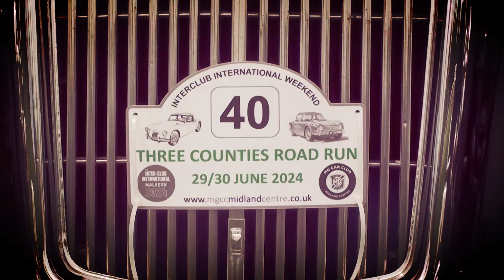Mike shows his Wolseley 6/110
Malvern Inter-club International, June 2024